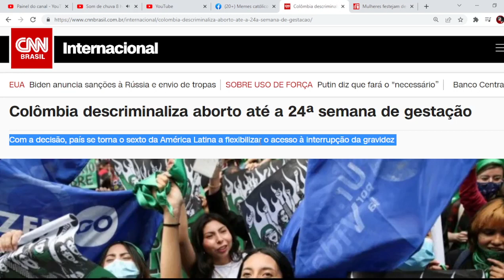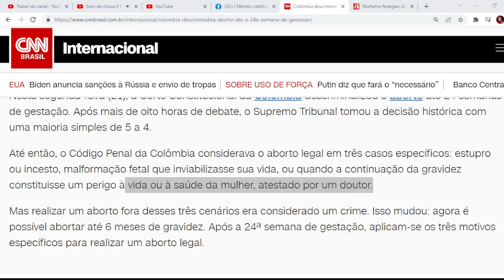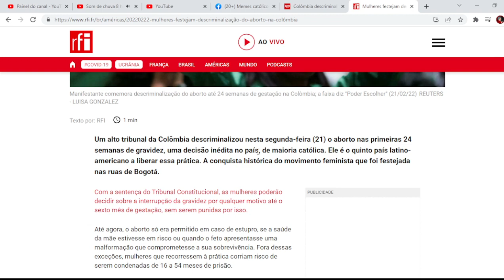Legalizam aborto na Colômbia: COMEMORAM O HOLOCAUSTO NAS RUAS!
um CRIME sendo legalizado!!! absurdo como o humano regride!

fontes: cnn e rfi
Seja membro deste canal e ganhe benefícios: